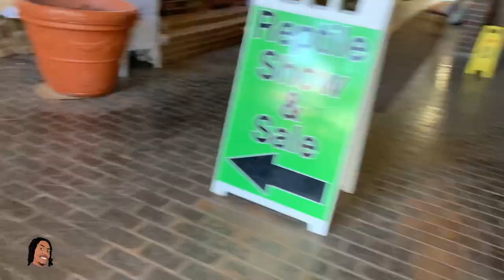Vlog 14 How to make a affordable habitat as well as Reptile Expo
In this vlog we go over a how to construct a inexpensive habitat for Arboreal species.
I also went to my first reptile expo of the season since 2019, before the pandemic happened.

Also if you have any good names for my older male Dalmatian Crested Gecko.